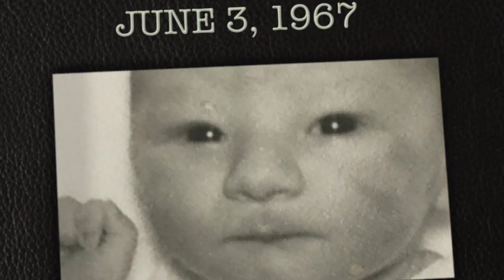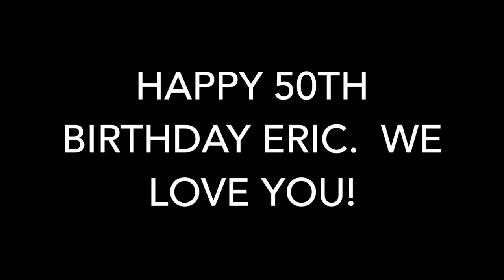Eric Martin's 50th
This video is about Eric 50